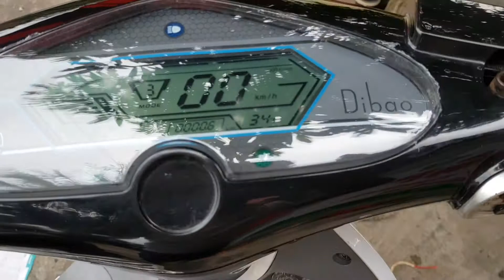Xe điện gogo dibao cũ/ XE ĐIỆN CŨ NHẬP